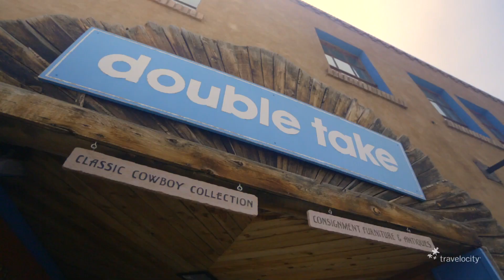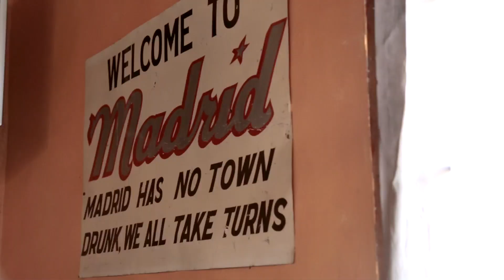The Lone Ranger | New Mexico Outlaw | Let's Roam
In Disney's newest film, The Lone Ranger goes from being a man of the law to a legend of justice, a wild west outlaw, and now Courtney Scott is heading to New Mexico for her own outlaw adventure.

Special thanks to Hotel St. Francis for hosting us in Santa Fe!